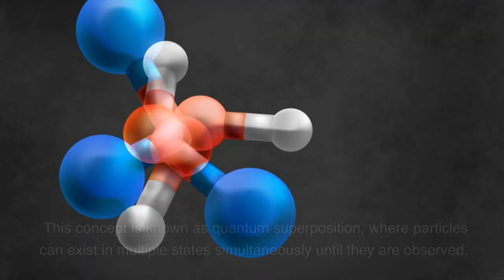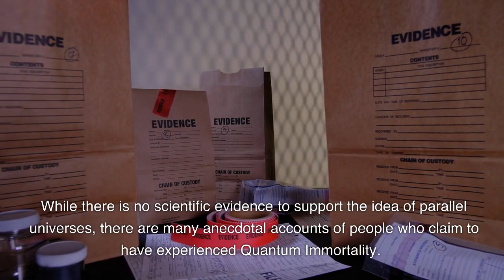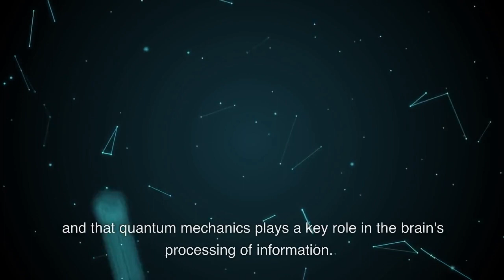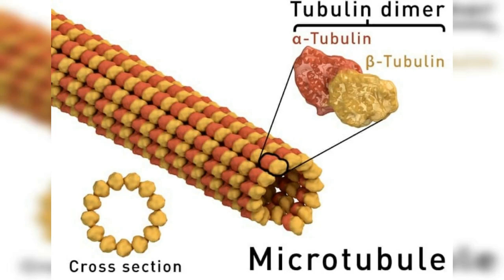What is Quantum Immortality? Do we really die?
In this video, we explore the fascinating concept of Quantum Immortality, which suggests that consciousness can never truly experience death. By examining the principles of quantum mechanics, including quantum superposition and the Many-Worlds interpretation, we delve into the idea of parallel universes and how our consciousness may exist in infinite versions of ourselves.

Through anecdotal evidence and scientific research, we explore the role of quantum mechanics in the brain and consciousness, including the theories of Orchestrated Objective Reduction and quantum consciousness. While the concept of Quantum Immortality may challenge our current understanding of life and death, it offers a unique perspective on the nature of reality and our place in the universe.

Join us on this journey to explore the fascinating world of Quantum Immortality and the implications of quantum mechanics on our understanding of consciousness and the universe.